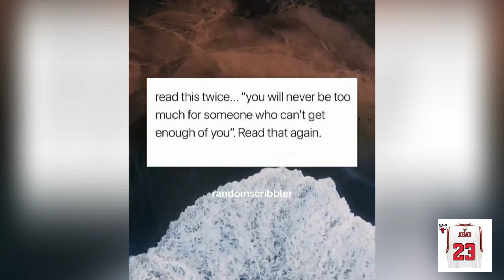Monday STE Journey